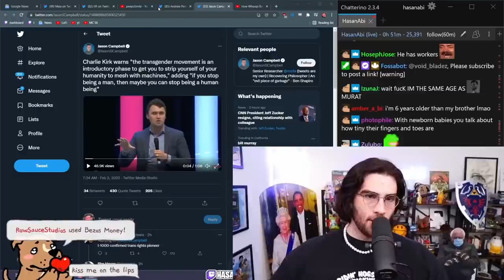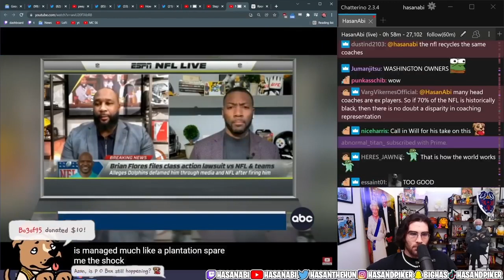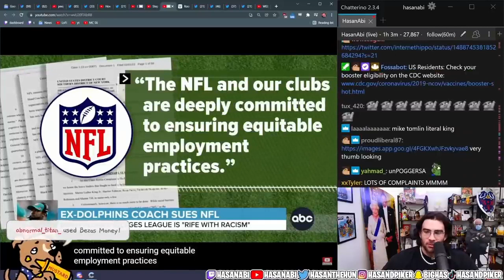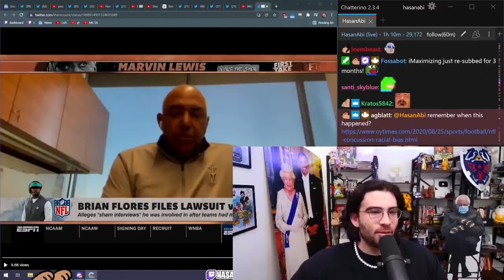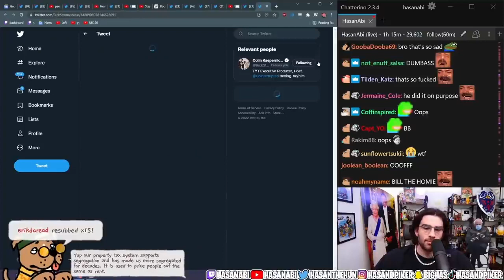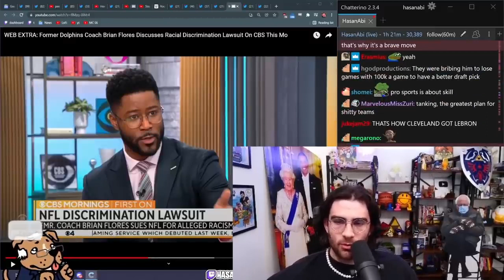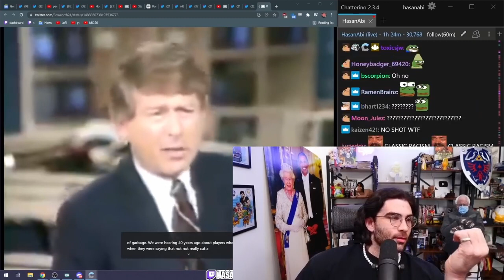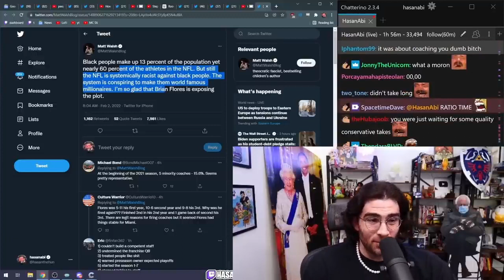HasanAbi reacts to Brian Flores NFL Lawsuit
Following his firing from the Miami Dolphins, former Patriots Defensive Cordinator, Brian Flores, has initiated a Class Action Lawsuit agains the NFL citing his firing and incentives by the Dolphins owner of wrongdoing and putting to question the purpose and validity of the ROONEY RULE.  The rule was instituted to get minorities a chance at the table with NFL owners and get a fair shot at a head coaching positions, but it has only become one more check for owners to fulfil and carry no merit in the hiring of minorities.  Hasan gives his take and says this is nothing new in the NFL.  Will this leave a dent on the NFL or is it just another situation in which the NFL will Flex its power and influence and get away with it once again.